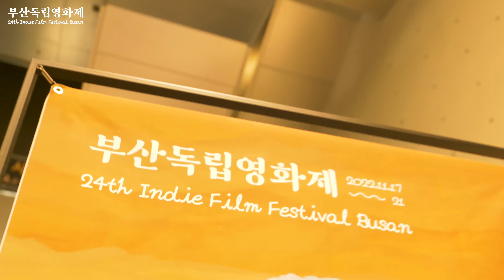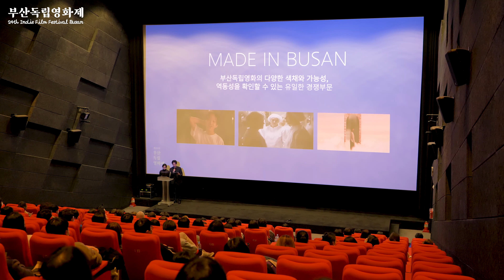제24회 부산독립영화제 개막식